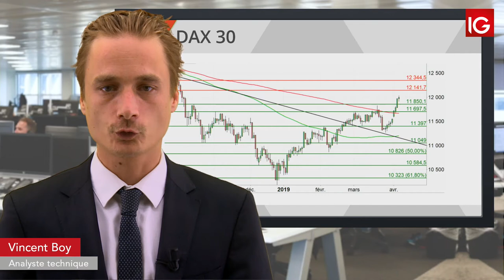Bourse - DAX, l’espoir malgré les publications économiques- IG 05.04.2019